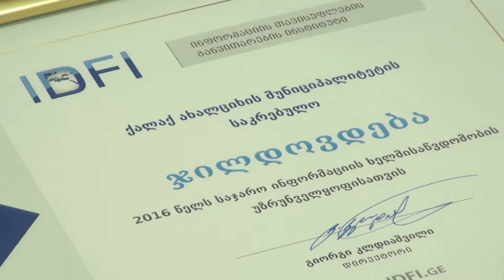ქალაქ ახალციხის საკრებულო ანგარიშვალდებულ და ღია დაწესებულებად დასახელდა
2016 წელს ერთ–ერთი ყველაზე ანგარიშვალდებულ და ღია საჯარო დაწესებულებად, ქალაქ ახალციხის საკრებულო დასახელდა. სიგელი წარმომადგენლობითი ორგანოს გადაეცა.
საჯარო ინფორმაციის ხელმისაწვდომობაზე კვლევა, ,,ინფორმაციის თავისუფლების განვითარების ინსტიტუტმა" მიმდინარე წელს ჩაატარა. კვლევის შედეგების მიხედვით, ქალაქ ახალციხის საკრებულომ, არასამთავრობო ორგანიზაციის მიერ გაგზავნილ 17–ვე წერილზე სრულყოფილი პასუხი, შესაბამისი ვადის დაცვით გასცა.